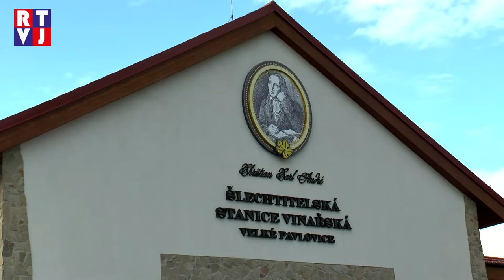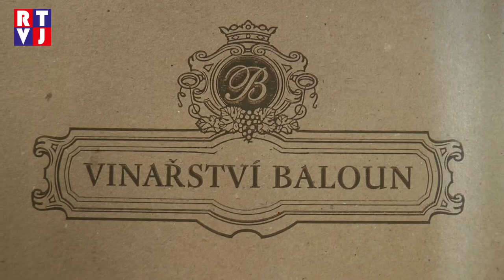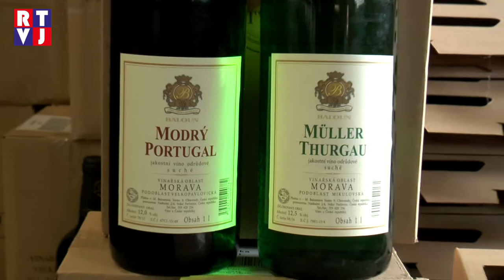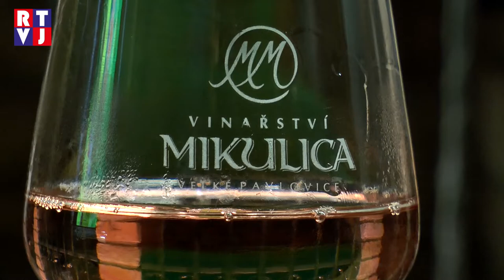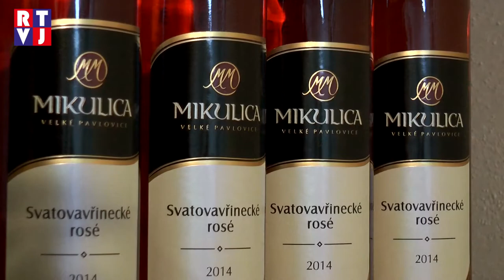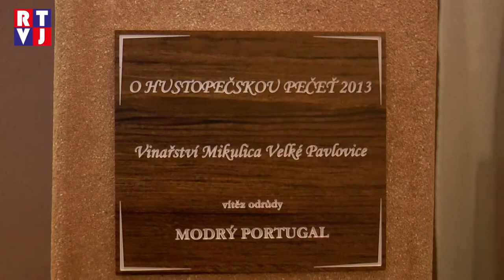Velké pavlovice Vinaři RTVJ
Než se na českém trhu poprvé objevilo víno s názvem Svatomartinské a my jsme začali už v listopadu ochutnávat nový ročník, byl pro mnoho vinařů, tím prvním ochutnávkovým obdobím, čas kolem Vánoc.  Pro ty, co mají rádi věci nové, jsme vyjeli s kamerou na Svatého Matrina za vinaři do Velkých Pavlovic, abychom těm, co vinaři tradičně, přinesli ve svátečním čase, rozsáhlou reportáž o letošní úrodě.